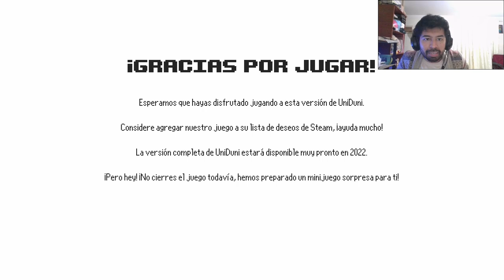🇧🇷 Videojuegos Latinoamericanos #52 | UniDuni - Clops Game Studio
DESARROLLADOR:
Clops Game Studio

Inspirada en los clásicos, UniDuni es una aventura animada de plataformas que celebra los lazos de amistad. ¡Reúne a un amigo y superen niveles hechos a mano juntos o desafíate a ti mismo solo para demostrar tus habilidades!